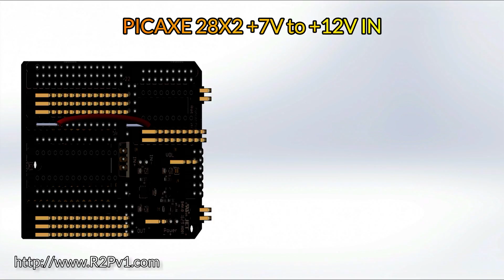Powering RoboGuts +PICAXE28X2 +9V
Use any MCU chip or module ... build all sorts of robots and animatronics systems that talk and sing in any language!

RoboGuts™ S.T.E.A.M. education program for schools is a RoboGuts™ circuit board, lessons and 3D printed parts

Intelligent Content for 3D Printing Learn to make fun stuff, or invent something new, or even make your own RoboToons characters!

RoboGuts™ S.T.E.A.M. education program where teachers only help students find answers and solve problems